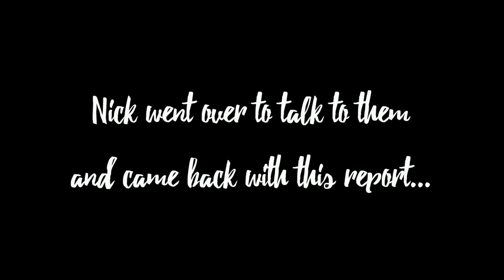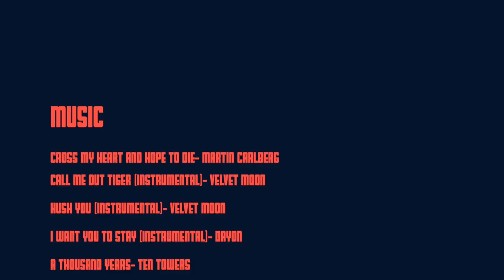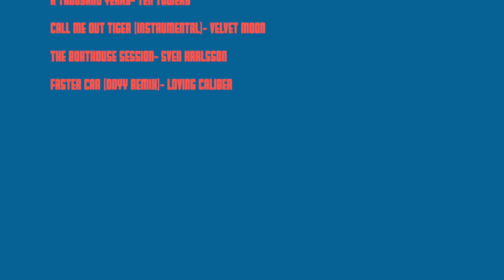BOAT LIFE: When Boating Doesn't Go To Plan! | French Canals | 105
Boating and boat life is about freedom and getting away from the constraints of city life. However when we take our floating home into a city, things take a turn for the worse. This week in our canal boat life series, we're passing through the centre of Toulouse, which marks the junction between the Canal du Midi and the Canal de Garonne on the French Canals. However, life on a boat does not always go to plan, and we end up coming across a major issue!

Cheers,
Nick & Terysa